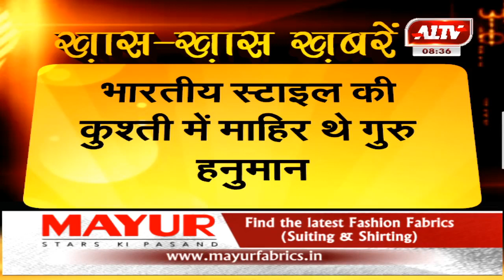महान कुश्ती प्रशिक्षक गुरु हनुमान का जन्मदिन आज